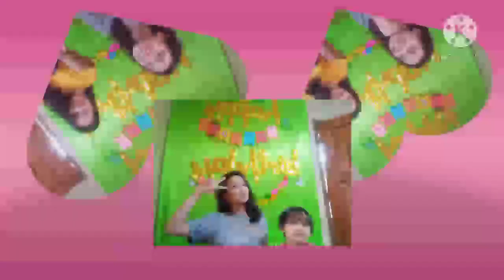birthday "ko"(6th)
Thank you to my family and friends for greeting

I USE FOR EDITING / MUSIC & INTRO:KINEMASTER AND PIC ART

Aizh vlog💞